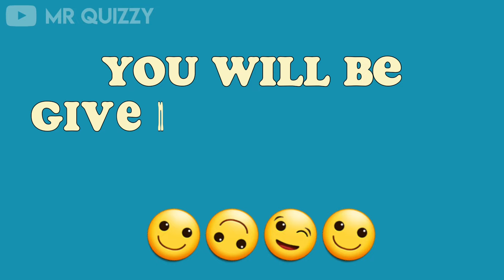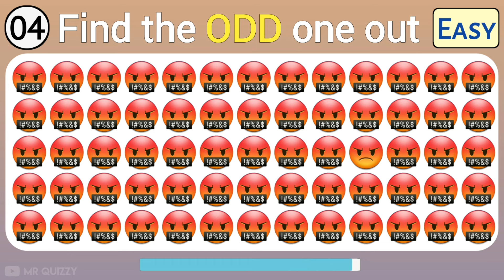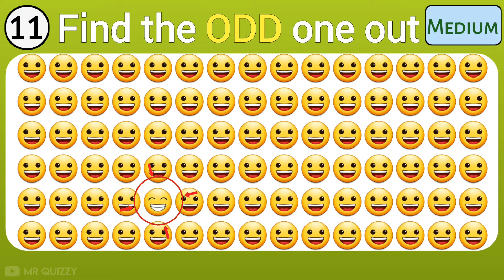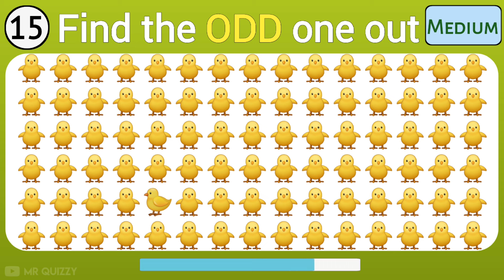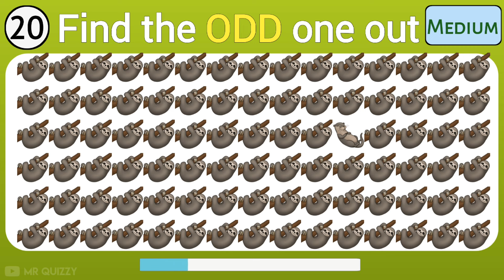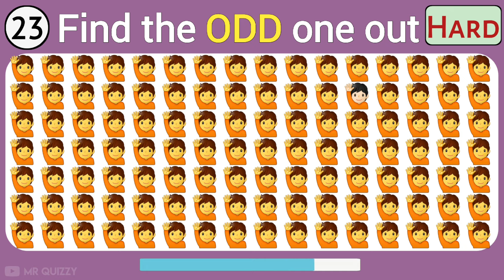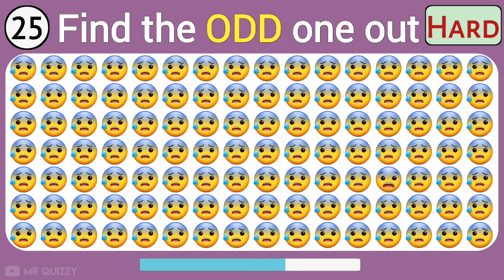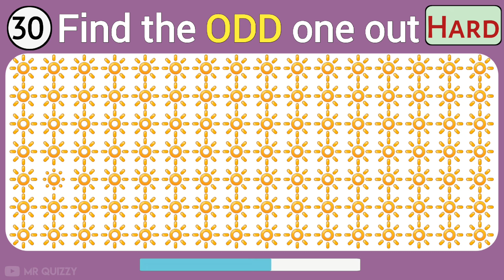Find the ODD Emoji 😜 out | Test Your Eyes 👀 | [Easy•Medium•Hard]